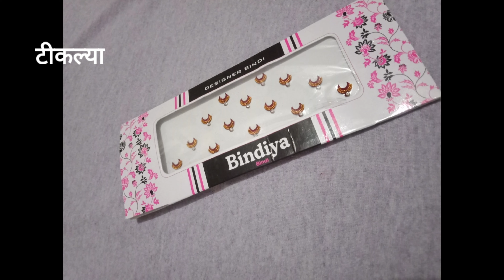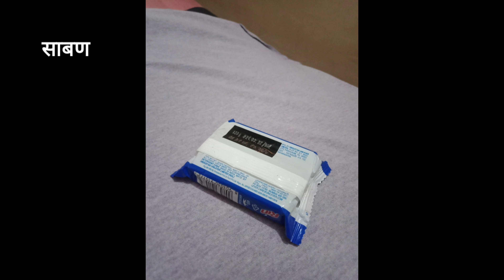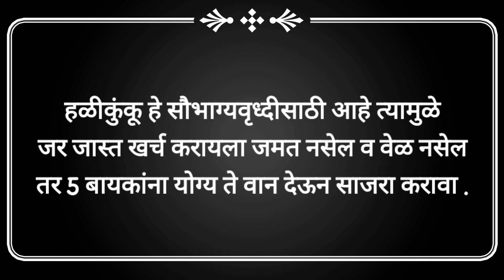मकरसंक्रांती 2023 वाण काय द्यावे? काय देऊ नये | makarsankranti vaan ideas/item | सुचेल ते....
Dhanyawad 🙏🙏🙏